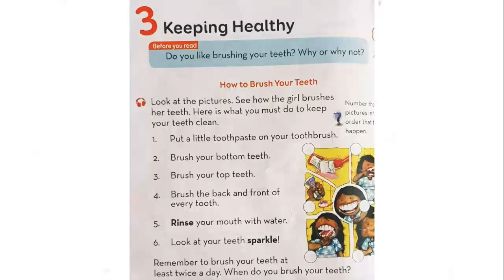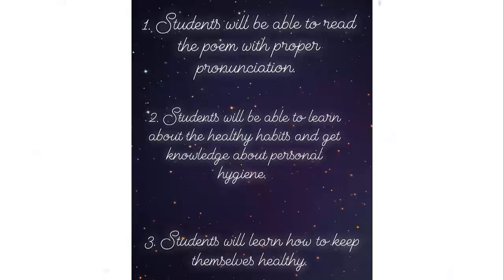Amrit indo canadian academy English class 1 chapter 3 Keeping healthy video 1